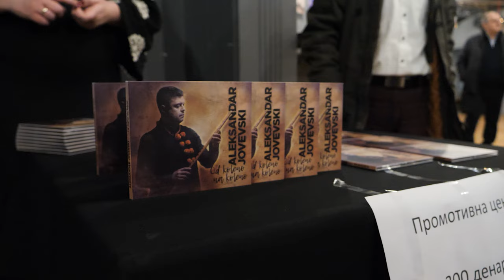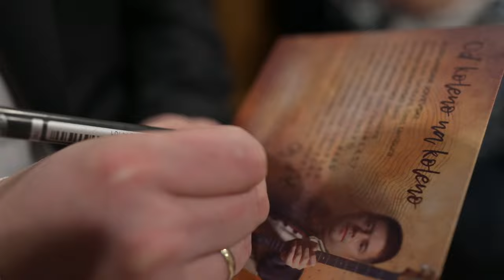Promocija na album [Aleksandar Jovevski]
Promocija na albumot ''Od koleno na koleno'' na Aleksandar Jovevski